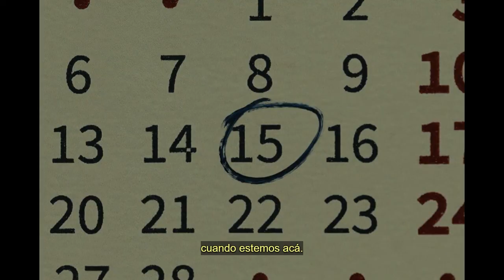Argentina, 1985 (2022) Reuniendo al equipo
Argentina, 1985 está inspirada en la historia real de Julio Strassera, Luis Moreno Ocampo y su joven equipo jurídico que se atrevieron a acusar, contra viento y marea, a contrarreloj y bajo constante amenaza, a la más sangrienta dictadura militar argentina. Una batalla de David contra Goliat, con los héroes menos esperados.